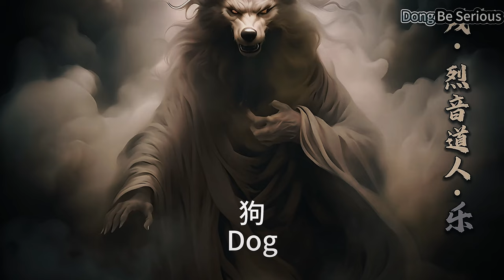Twisted Fate: The Evil Within Chinese Zodiac | Malevolent Zodiac: Sinister Beings Unleashed